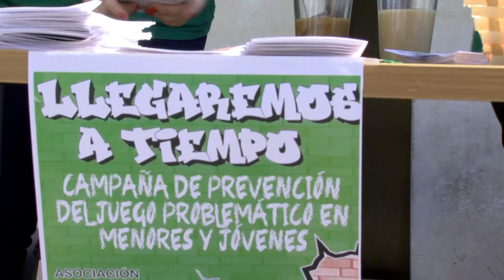Arranca la primera actividad de la campaña “Llegaremos a Tiempo” con mesas informativas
Enmarcada dentro del programa de Prevención de Juego Patológico en Menores y Jóvenes de Aprexs Don Benito

La campaña “Llegaremos a Tiempo”, enmarcada dentro del programa de Prevención de Juego Patológico en Menores y Jóvenes impulsada por la Asociación Aprex de Don Benito, arranca hoy jueves 16 de agosto, con su primera actividad en Villanueva de la Serena.

Han instalado una mesa informativa en la Plaza de las Pasaderas donde durante toda la mañana, han informado sobre los riesgos de las conductas de juego. Se trata de la primera actividad que se va a desarrollar pero que continuarán a partir de septiembre en los distintos institutos y centros educativos de la mancomunidad de La Serena con el fin informar y sensibilizar mediante talleres, charlas entre otras acciones, sobre el riesgo de las conductas de juego. Un programa dirigido tanto a jóvenes como a sus familiares y que acaba de empezar, así lo ha afirmado Isabel Aliseda psicóloga Aprexs Don Benito.

Por su parte, Mónica Calurano, concejal de Política Social y Dependencia, explica que la proliferación de casas de apuestas, “es un problema que preocupa al Ayuntamiento y por ello, estamos trabajando en ello”, subraya. Además, Calurano destaca que, en Villanueva de la Serena, se han llevado a cabo controles policiales en el que no se ha encontrado a ningún menor de edad en ellas.